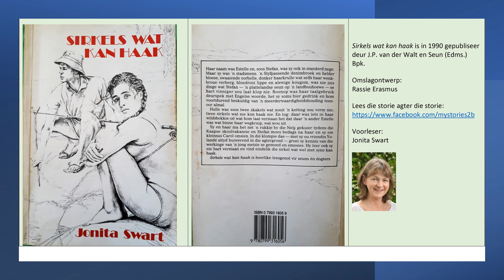Sirkels 7 / 20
Luister na die sewende aflewering van die jeugverhaal "Sirkels wat kan haak". Dit word voorgelees deur die skrywer.
Lees meer oor die storie agter die storie, sowel as oor Storiekoets